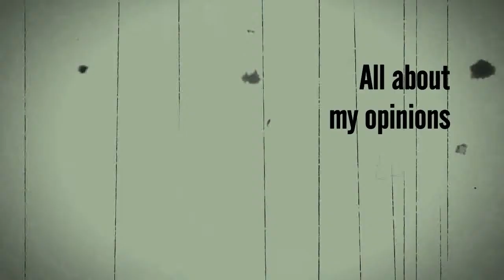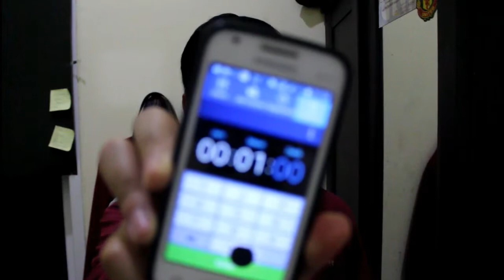speakenglishchallenge : Talking About Myself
Demi untuk lancar berbahasa inggris, saya perlu melatih lidah saya yang masih kaku untuk berbahasa inggris serta otak saya yang masih lambat menerjemahkan kata-kata bahasa inggris. Maka, saya menantang diri saya untuk setiap hari paling tidak berbicara bahasa inggris selama 2 menit dengan 1 menit preparation. Ini adalah hal yang biasa dilakukan pada tes IELTS di sesi speaking bagian kedua yaitu beropini mengenai sesuatu selama 2 menit.